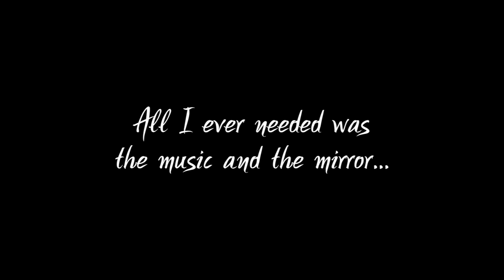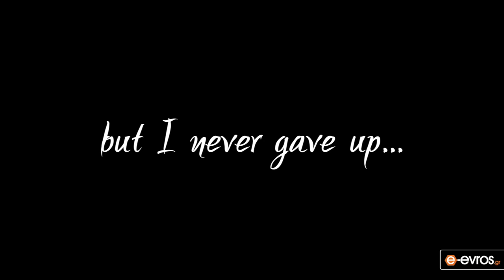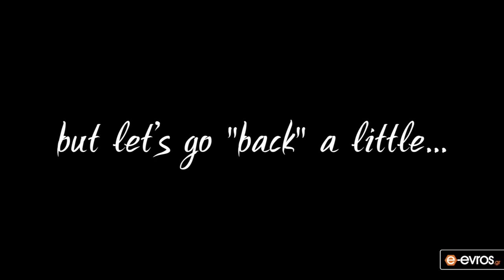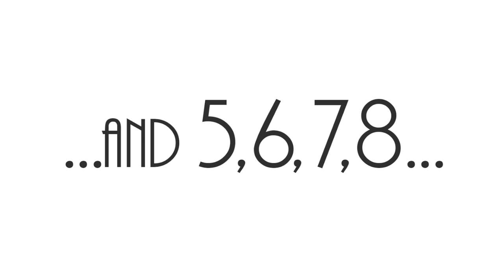Danse Passion - Orea Sonia 2015 || ... and 5, 6, 7, 8. - HD.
Εντυπωσίασαν, συγκίνησαν και έστειλαν το πιο ηχηρό μήνυμα οι χορευτές της σχολής χορού "Danse Passion - Sonia Orea", στο Κηποθέατρο της Αλεξανδρούπολης.

Για τρίτη συνεχόμενη χρονιά την παραγωγή του video είχε το e-evros.gr.